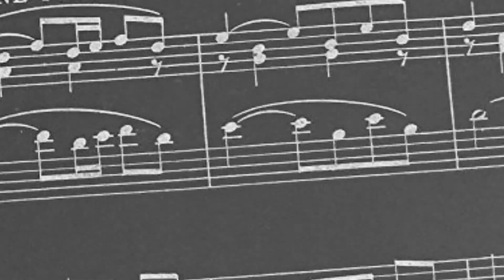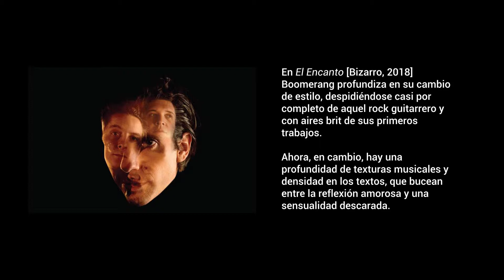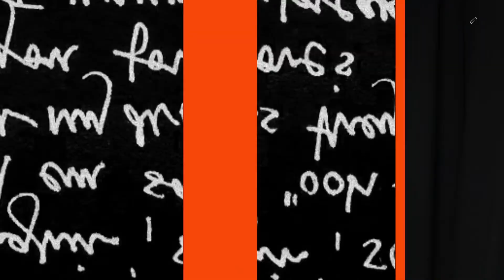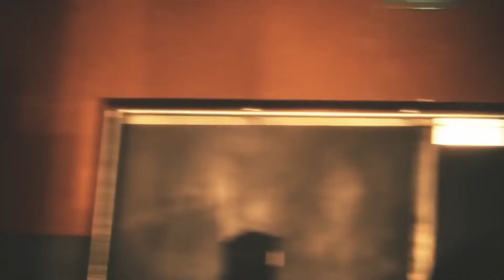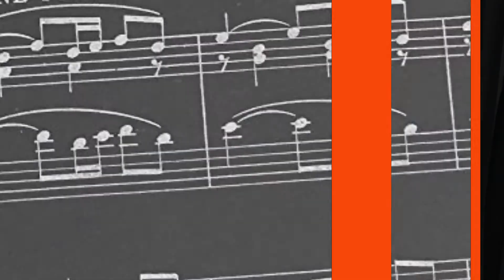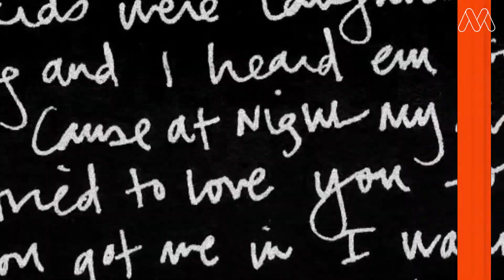EnEstudio | Gonzalo Zipitría (Boomerang): “Queremos que la gente entre en trance”